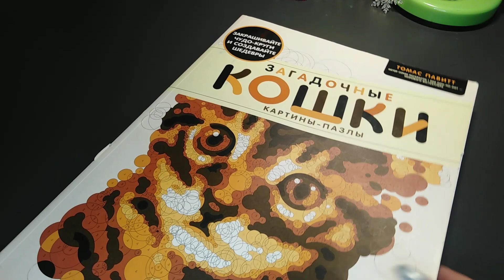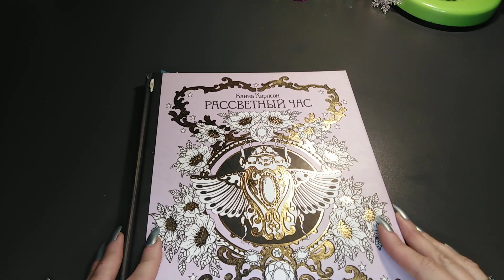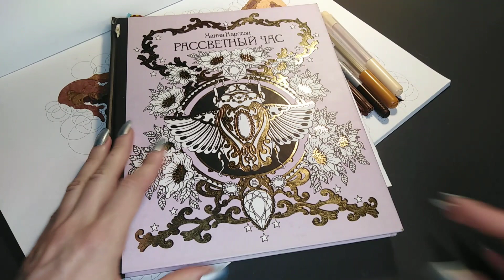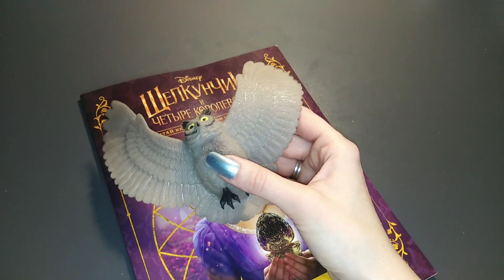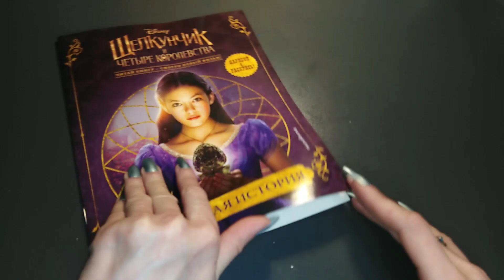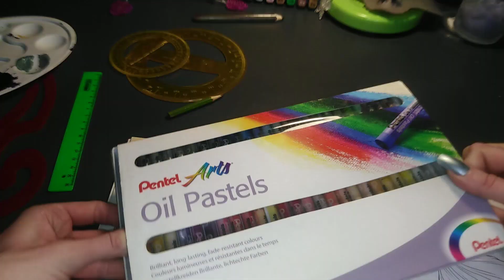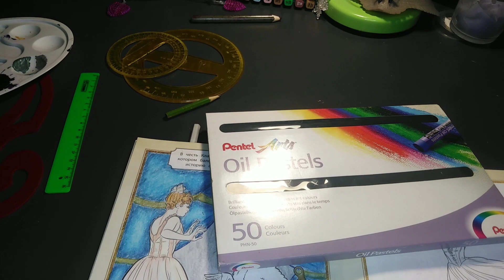Хобби-VLOG: выполняю планы/сова